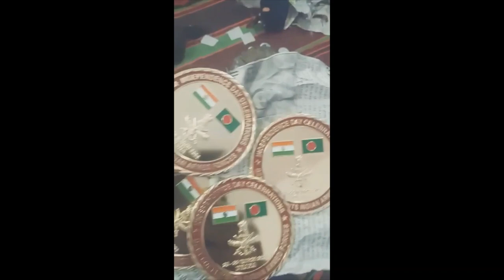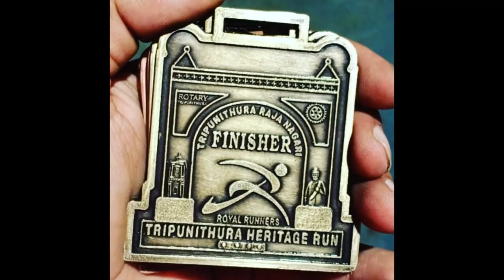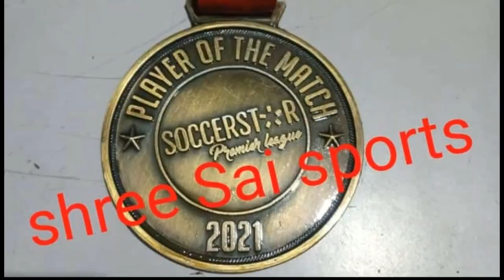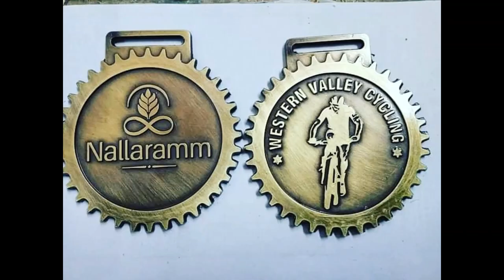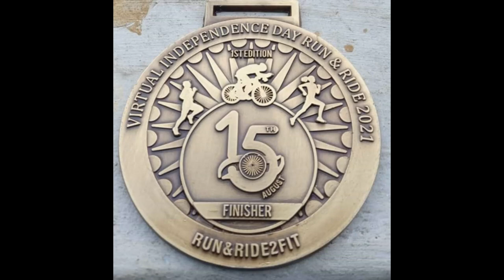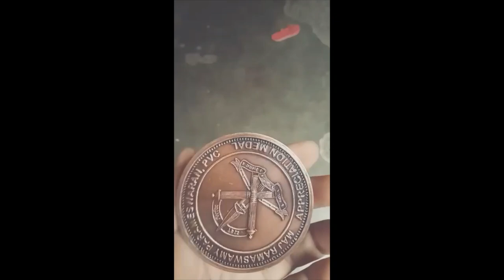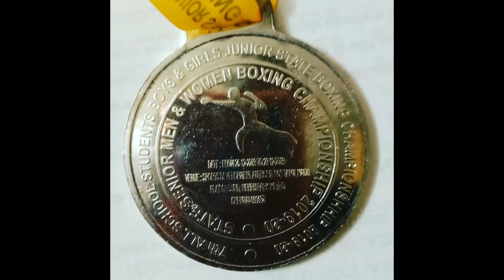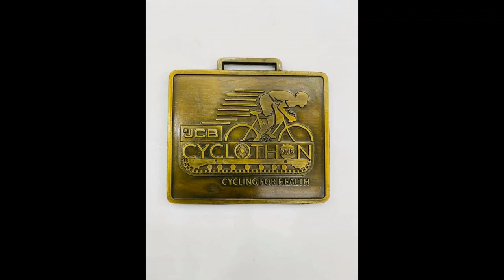SHREE SAI SPORTS! FOOTBALL/KABBADI/CRICKET/KARATE/TAEKWONDO TROPHY AVAILABLE IN INDIA WITH DISCOUNT